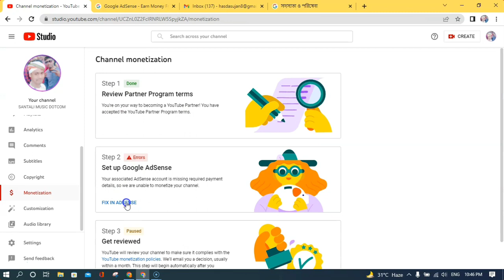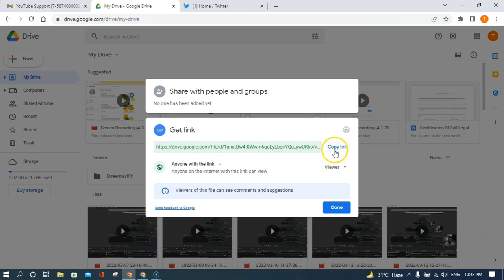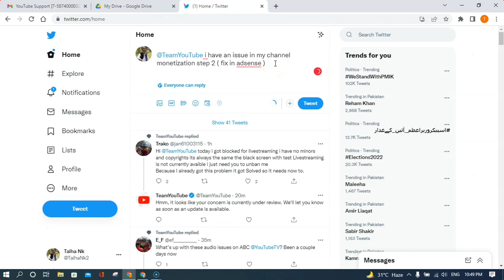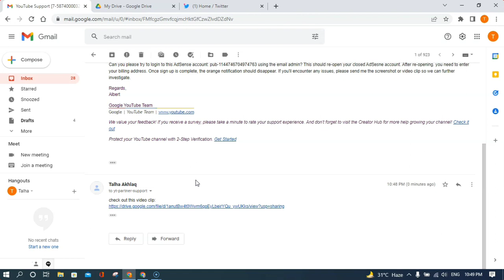Fix in adsense | fix in adsense step 2 error problem solve | Fix in adsense change association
Your associated AdSense account is missing payment details so we are unable to monetize your youtube channel.